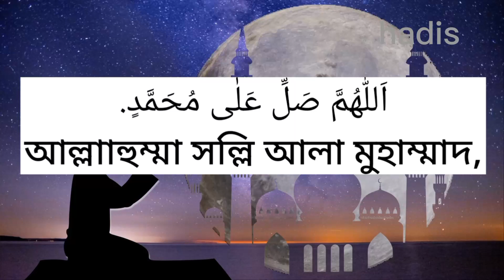দুরুদ শরীফ বাংলা উচ্চারণ সহ || Durood sharif bangla